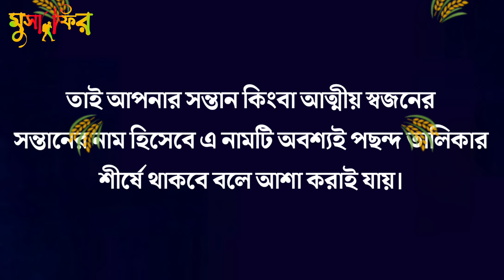আমিনা নামের অর্থ কি | Amina Namer Ortho Ki | Name Meaning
আমিনা নামের বাংলা অর্থ কি | Amina Namer Ortho Ki

কোন _নামের_কি_অর্থ
Namer _Ortho _Tv
Bangla _Tutorial

নামের অর্থ কিভাবে জানা যায়,
নামের অর্থ কিভাবে জানব,
কারিমা নামের অর্থ কি,
কুলসুম নামের অর্থ কি,
কবির নামের অর্থ কি,
কেয়া নামের অর্থ কি,
কাউসার নামের অর্থ কি,
কামরুল নামের অর্থ কি,
কামাল নামের অর্থ কি,
কাশফিয়া নামের অর্থ কি,
কাইফা নামের অর্থ কি,
কাজল নামের অর্থ কি,
কুলছুম নামের অর্থ কি,
কামরুন নাহার নামের অর্থ কি,
খাদিজা নামের অর্থ কি,
খালেদা নামের অর্থ কি,
খাইরুল নামের অর্থ কি,
খলিল নামের অর্থ কি,
খোরশেদ নামের অর্থ কি,
খাতুন নামের অর্থ কি,
খুবাইব নামের অর্থ কি,
খাদিজাতুল কুবরা নামের অর্থ কি,
খোরশেদ আলম নামের অর্থ কি,
গোলাম রাব্বি নামের অর্থ কি,
গোপাল নামের অর্থ কি,
গালিব নামের অর্থ কি,
গোলাম নামের অর্থ কি,
গোলাপি নামের অর্থ কি,
গীতা নামের অর্থ কি,
গুলজার নামের অর্থ কি,
গনি নামের অর্থ কি,
গাজী নামের অর্থ কি,
গৌতম নামের অর্থ কি,
গৌরব নামের অর্থ কি,
গনেশ নামের অর্থ কি,
গিয়াস উদ্দিন নামের অর্থ কি,
গোলাম রব্বানী নামের অর্থ কি,
চাঁদনী নামের অর্থ কি,
চাঁদ নামের অর্থ কি,
চুমকি নামের অর্থ কি,
চয়ন নামের অর্থ কি,
চায়না নামের অর্থ কি,
চৈতি নামের অর্থ কি,
চমপা নামের অর্থ কি,
চামেলী নামের অর্থ কি,
চঞ্চল নামের অর্থ কি,
চিন্ময় নামের অর্থ কি,
চয়নিকা নামের অর্থ কি,
চাঁদ মনি নামের অর্থ কি,
ছেলেদের নামের অর্থ কি,
ছামিয়া নামের অর্থ কি,
ছোয়াদ নামের অর্থ কি,
ছোঁয়া নামের অর্থ কি,
ছাবিনা নামের অর্থ কি,
ছারা নামের অর্থ কি,
ছিনহা নামের অর্থ কি,
ছাইফা নামের অর্থ কি,
ছামির নামের অর্থ কি,
ছোহা নামের অর্থ কি,
ছকিনা নামের অর্থ কি,
ছাদিয়া নামের অর্থ কি,
সামি নামের অর্থ কি,
ছাহাল নামের অর্থ কি,
জিহাদ নামের অর্থ কি,
জেরিন নামের অর্থ কি,
জারিফ নামের অর্থ কি,
জায়ান নামের অর্থ কি,
জুবায়ের নামের অর্থ কি,
জাকিয়া নামের অর্থ কি,
জুনায়েদ নামের অর্থ কি,
জেসমিন নামের অর্থ কি,
জুয়েল নামের অর্থ কি,
জাহান নামের অর্থ কি,
জান্নাতুল ফেরদৌস নামের অর্থ কি,
জাহাঙ্গীর নামের অর্থ কি,
জামিলা নামের অর্থ কি,
জেসিকা নামের অর্থ কি,
ঝুমা নামের অর্থ কি,
ঝরনা নামের অর্থ কি,
ঝুমুর নামের অর্থ কি,
ঝর্ণা নামের অর্থ কি,
ঝুম্পা নামের অর্থ কি,
টুম্পা নামের অর্থ কি,
টুটুল নামের অর্থ কি,
টিনা নামের অর্থ কি,
টিটু নামের অর্থ কি,
টিপু নামের অর্থ কি,
টুকটুকি নামের অর্থ কি,
টিয়া নামের অর্থ কি,
টিপু সুলতান নামের অর্থ কি,
টুমপা নামের অর্থ কি,
নামের মানে কি,
নামের অর্থ,
ডলি নামের অর্থ কি,
ডালিয়া নামের অর্থ কি,
ডালিম নামের অর্থ কি,
ডেইজি নামের অর্থ কি,
সাদ নামের অর্থ কি,
রনি নামের অর্থ কি,
তাওহীদ নামের অর্থ কি,
তানহা নামের অর্থ কি,
তাবাসসুম নামের অর্থ কি,
তামিম নামের অর্থ কি,
তামান্না নামের অর্থ কি,
তাহসিন নামের অর্থ কি,
তুবা নামের অর্থ কি,
তানিশা নামের অর্থ কি,
তিশা নামের অর্থ কি,
তাহমিনা নামের অর্থ কি,
তমা নামের অর্থ কি,
ত দিয়ে নামের অর্থ কি,
দিয়া নামের অর্থ কি,
দেলোয়ার নামের অর্থ কি,
দিহান নামের অর্থ কি,
দুলাল নামের অর্থ কি,
দিশা নামের অর্থ কি,
দিলরুবা নামের অর্থ কি,
দিনা নামের অর্থ কি,
দিপা নামের অর্থ কি,
দোহা নামের অর্থ কি,
দেবস্মিতা নামের অর্থ কি,
দীপান্বিতা নামের অর্থ কি,
দোলন নামের অর্থ কি,
দিগন্ত নামের অর্থ কি,
ধ্রুব নামের অর্থ কি,
ধৃতি নামের অর্থ কি,
ধীরাজ নামের অর্থ কি,
নাঈম নামের অর্থ কি,
সাদিয়া নামের অর্থ কি,
নাজমা নামের অর্থ কি,
নুহা নামের অর্থ কি,
নাজমুল নামের অর্থ কি,
নাবিলা নামের অর্থ কি,
নাজিফা নামের অর্থ কি,
নিপা নামের অর্থ কি,
নাহিদা নামের অর্থ কি,
নিরব নামের অর্থ কি,
নোমান নামের অর্থ কি,
নুসরাত জাহান নামের অর্থ কি,
পপি নামের অর্থ কি,
পারভেজ নামের অর্থ কি,
পারভীন নামের অর্থ কি,
পিংকি নামের অর্থ কি,
পাপিয়া নামের অর্থ কি,
পলি নামের অর্থ কি,
পারুল নামের অর্থ কি,
প্রিয়া নামের অর্থ কি,
পায়েল নামের অর্থ কি,
পাখি নামের অর্থ কি,
প্রিয়াঙ্কা নামের অর্থ কি,
ফাইজা নামের অর্থ কি,
ফাহিম নামের অর্থ কি,
ফারহান নামের অর্থ কি,
মাহিমা নামের অর্থ কি,
ফাতিহা নামের অর্থ কি,
ফারদিন নামের অর্থ কি,
ফাহমিদা নামের অর্থ কি,
ফরহাদ নামের অর্থ কি,
ফারিস্তা নামের অর্থ কি,
ফারিয়া নামের অর্থ কি,
ফারিহা নামের অর্থ কি,
ফিরোজ নামের অর্থ কি,
রাইকা নামের অর্থ কি বাংলা,
আফসিন নামের অর্থ কি বাংলা,
রাজিয়া নামের অর্থ কি বাংলা,
রিনা নামের অর্থ কি বাংলা,
হাফিজা নামের অর্থ কি বাংলা,
সরফরাজ নামের অর্থ কি বাংলা,
রেহেনা নামের অর্থ কি বাংলা,
মাহির নামের অর্থ কি বাংলা,
তানহা নামের অর্থ কি বাংলা,